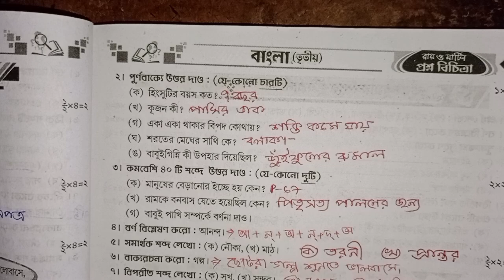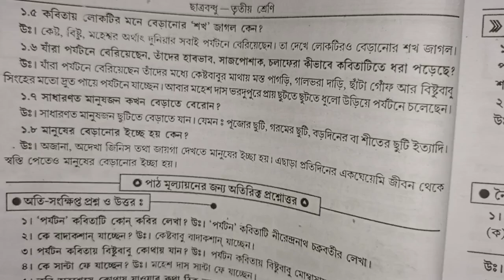RAY & MARTIN QUESTION BANK 2024 CLASS 3 Bengali মালদা টাউন জিএস এফ পি বিদ্যালয়